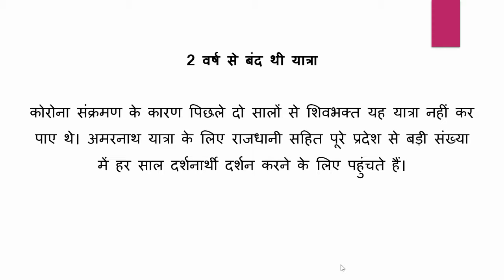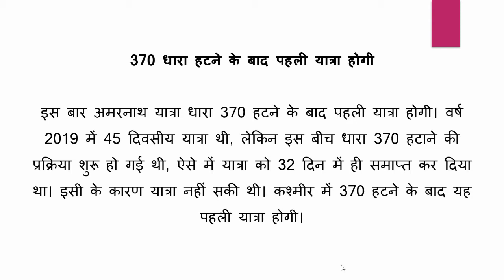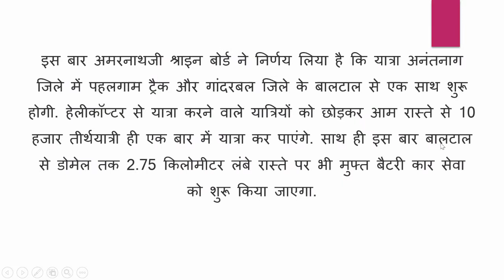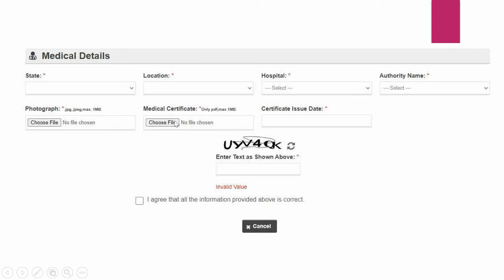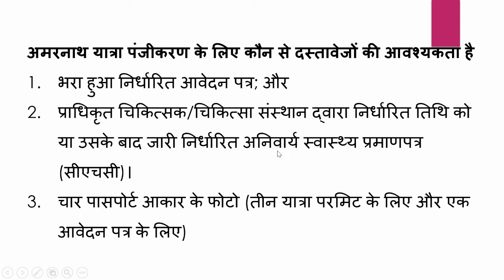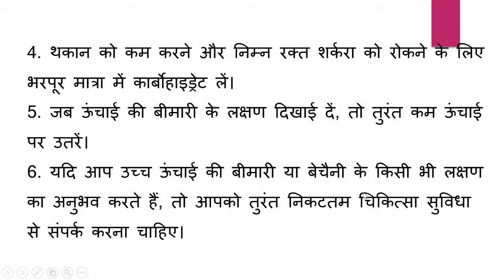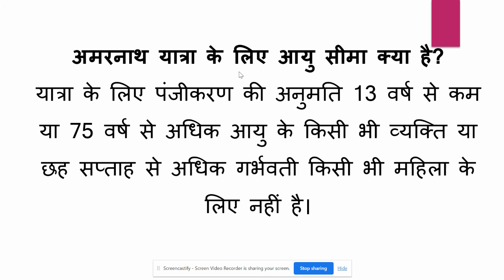अमरनाथ यात्रा 2022 - यात्रा कब शुरू होगी, पंजीकरण कैसे करे, यात्रा की तैयारी, संपूर्ण जानकारी !!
यात्रा कब शुरू होगी
पंजीकरण कैसे करे
यात्रा की तैयारी
आयु सीमा
Is Amarnath Yatra Open in 2022?
How can I go to Amarnath 2022?
How much does Amarnath Yatra cost?
What is the age limit for Amarnath Yatra?
Amarnath Yatra 2022 : Amarnath Yatra 2022 opening date, Amarnath Yatra 2022 Registration, 31 March
Amarnath Yatra 2022 Registration online | Amarnath Yatra Open in 2022 | When Amarnath temple will open | Amarnath Yatra 2022 medical
Amarnath Yatra 2022 starting date |How can I book Amarnath Yatra 2022
Amarnath Yatra 2022 : Amarnath Yatra Age Limit 2022, Amarnath Yatra Registration 2022 | 1 April 2022
अमरनाथ यात्रा 2022/Amarnath yatra 2022/ Amarnath yatra 2022 opening date/ अमरनाथ यात्रा प्रारंभ तिथि